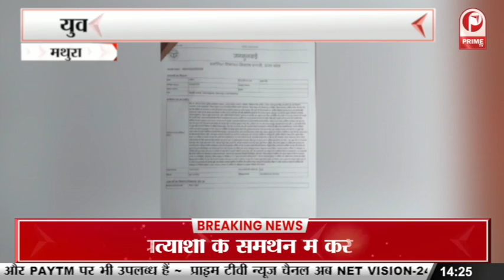UP Election 2022 : डिप्टी सीएम Keshav Prasad Maurya ने जनसभा को किया संबोधित || Prime Tv